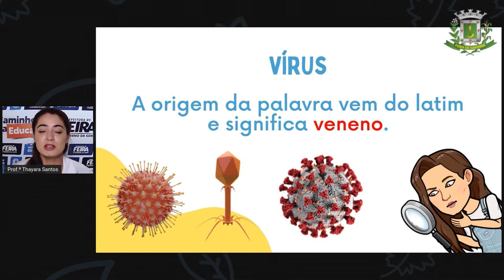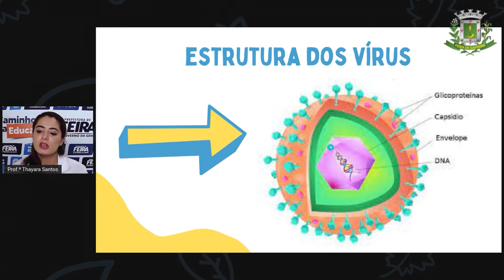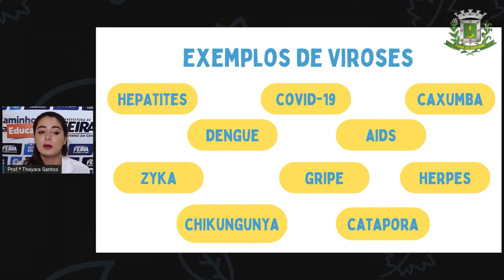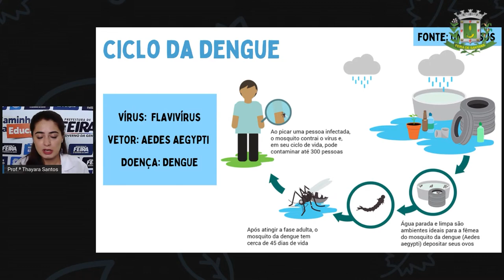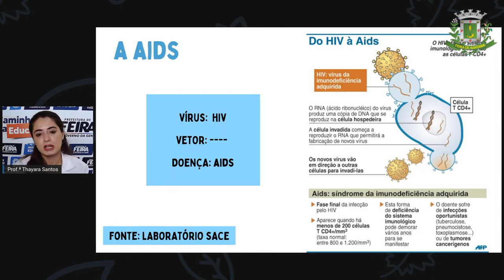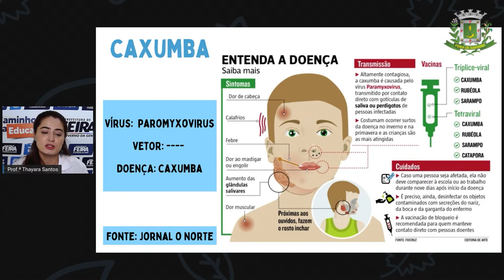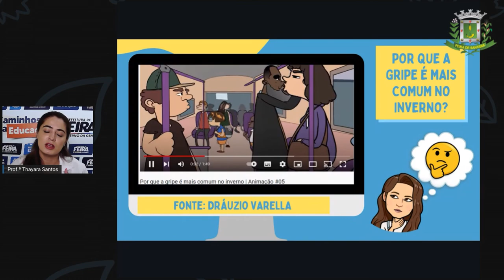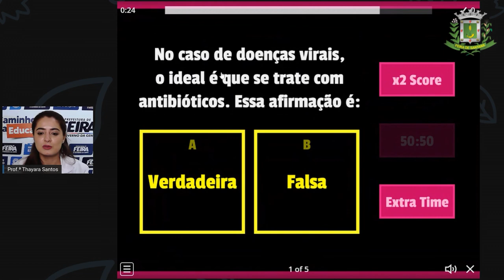6ºANO AULA 30 Profª Thayara Santos Ciências VÍRUS E VIROSES